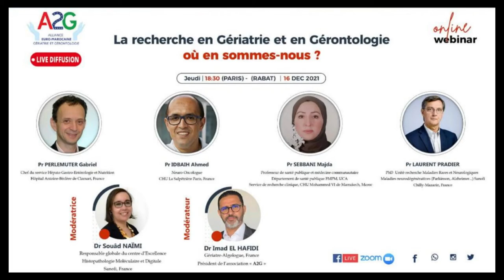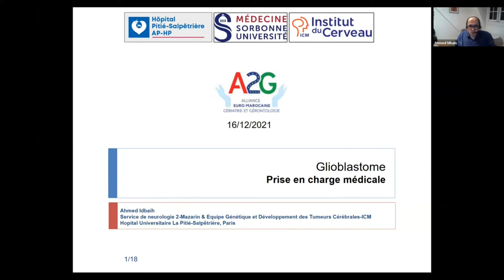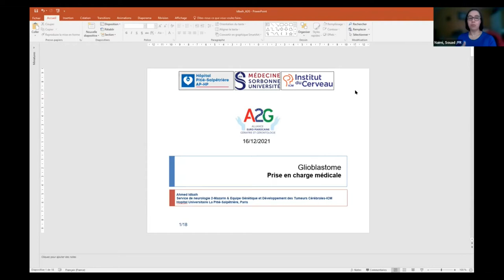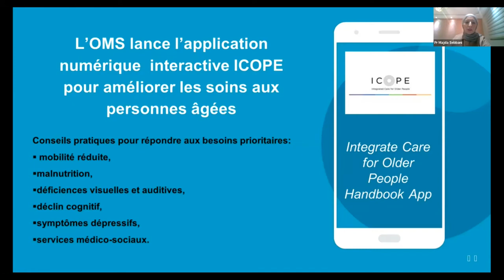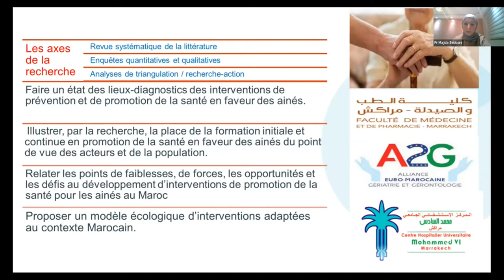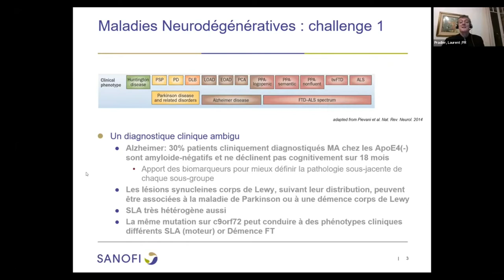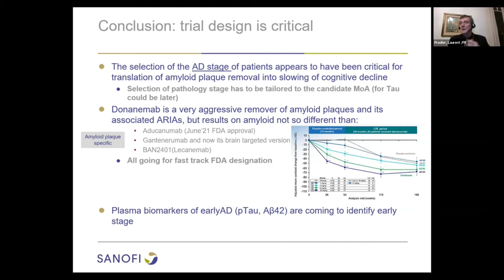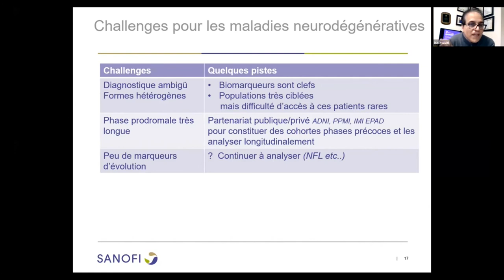Webinaire La Recherche en Gériatrie et Gérontologie: Où en sommes nous?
🚨Rediffusion Complète du Webinaire La Recherche en Gériatrie et Gérontologie : Où en sommes nous?🚨
A voir et revoir sans modération 😉😀
Une conférence-débat, organisée par l'A2G, pour mettre en œuvre une réflexion sur les différentes recherches et innovations conçues pour permettre le bon vieillissement aussi bien sur le plan médical que paramédical et d’apporter des solutions ou des pistes de réflexions thérapeutiques pour traiter certaines maladies liées à l’âge.
L’objectif étant de permettre le partage d’expériences et de conseils, de mettre en réseau les connaissances et réflexions et de favoriser l’émergence de nouvelles initiatives au service de l’autonomie et de la santé de nos aînés.
Le nombre croissant de personnes âgées et la complexité des problématiques dont elles sont porteuses interrogent quant à la place qu’on leur réserve dans un système sanitaire en crise.
De fait, la fragilité présupposée de la personne âgée positionne d’emblée la gériatrie parmi les spécialités qui requièrent un questionnement éthique permanent.
C’est dans ce cadre que des figures reconnues de la médecine et recherche scientifique internationales ont accepté de croiser leur réflexion sur les défis de l’interdisciplinarité et la place de la recherche dans le domaine du vieillissement.
Nos intervenants ont accepté de nous faire profiter à la fois de leur expérience professionnelle mais aussi de leur connaissance pratique dans le domaine de la recherche en gériatrie et en gérontologie.